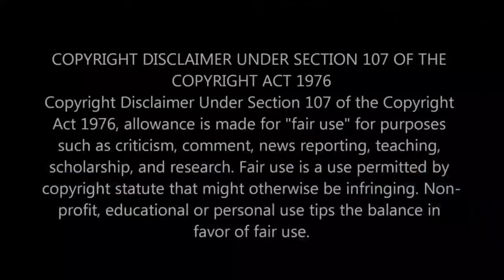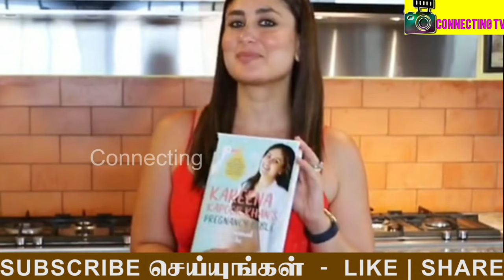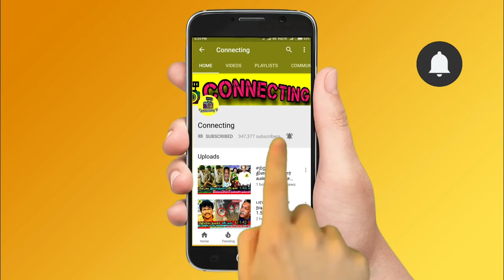சற்றுமுன் நடிகை Sneha -க்கு வந்த சோதனை! வலைவீசி தேடும் போலிஸ்! Kareena Kapoor! Pregnancy bible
சற்றுமுன் நடிகை Sneha -க்கு வந்த சோதனை! வலைவீசி தேடும் போலிஸ்! வைரல் வீடியோ! Kareena Kapoor! Actress sneha and prasanna vaccinated !Actor Surya! நேரில் பார்த்த Thalapathy Vijay and Actor Karthi! TS Muralidgaran ! Thalapathy vijay in beast! Ts muralidharan news! actor karthi angry statement on censor board ! actor suriya about censor board new rules ! vanitha vijayakumar quit from bigg boss jodigal ! roja serial today episode ! roja serial today promo ! bharathi kannamma today full episode ! bharathi kannamma today promo ! chithi 2 today full episode ! chithi 2 today promo ! pandavar illam today full episode ! pandavar illam today promo ! poove unakaga serial today full episode ! vanathai pola today full episode ! sun tv serials ! vijay tv serials ! dmk ! mk stalin ! thalapathy vijay ! thala ajith ! thalapathy 65 ! thalapathy 66 ! valimai update ! tamil nadu political news ! cook with comali 3 ! bigg boss 5 tamil !

Latest tamil cinema news :actress sneha vaccine viral video funny video shared by her husband actor prasanna

Actress sneha acting performance in tamil movies ! Actress sneha and prasanna live emotional video

ts muralidharan news in surya movie gone viral

Actor karthi sardhar ji and thalapathy vijay beast in same location shooting spot

Actor surya about thalapathy vijay and karthi in sardhar shooting spot

vj archana admitted in hospital for brain stroke surgery

vj archana shared a post and said she have surgery

Famous tamil cinema actress nayanthara father admitted in hospital